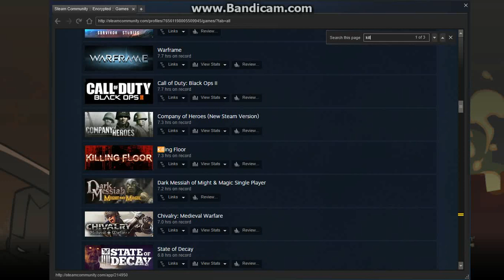castle 2015 01 26 02 58 06 296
Space Pirates - Waterflame
Sound recording
0:00 - 1:44  play match